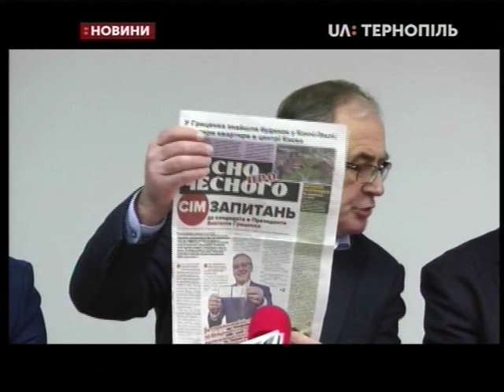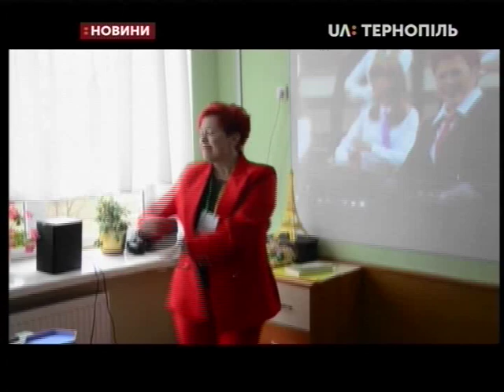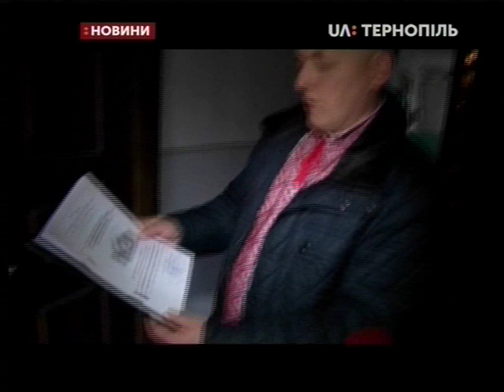28.03.2019. Новини. 20:30